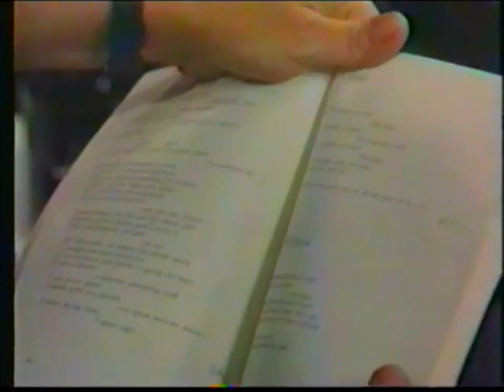Octavio Paz Nightwatch Interview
Interview with Professor Martha Paley Francescato about Octavio Paz when he won the Nobel Prize in 1990 (CBS Night Watch)